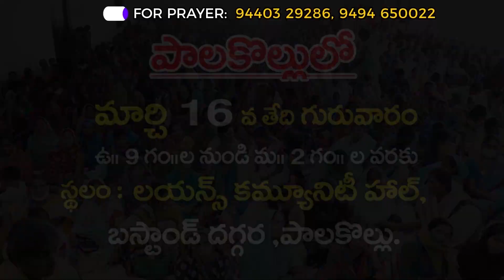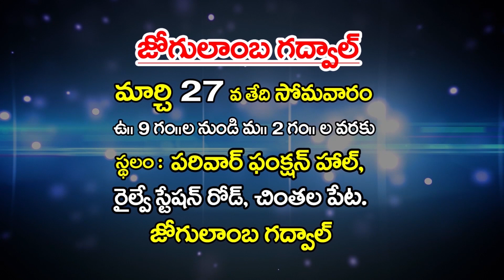నిన్ను నాశనం చేసేది అదే ? || Kreesthu Rayabari Garu || Siluva Mission || Addada